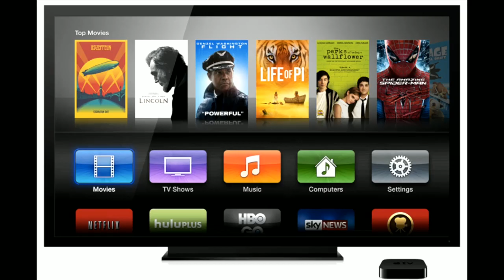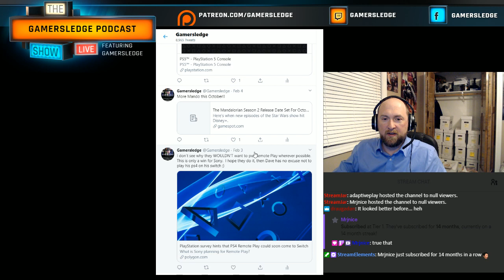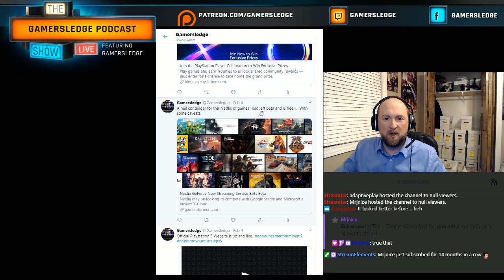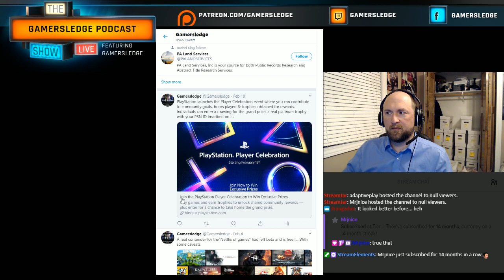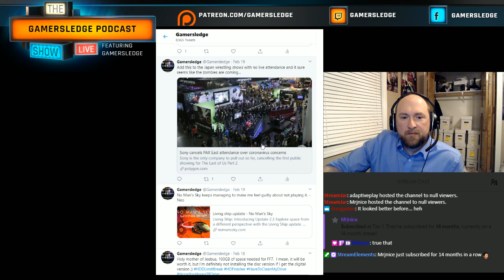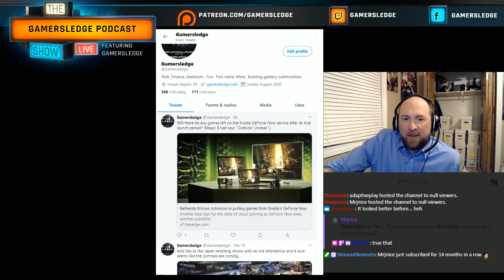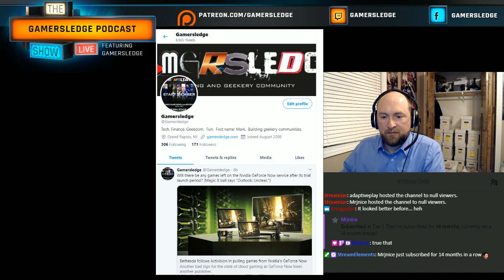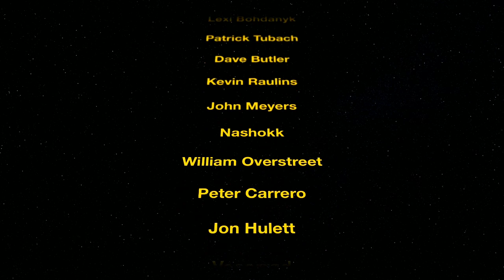Gamersledge Podcast Season 4, Ep. 324 - A Mid-winter's Night's Dream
9 Views - Oct 19, 2022
105% 3.37K/3.2K
Mafia6869
Nomishly  - $10